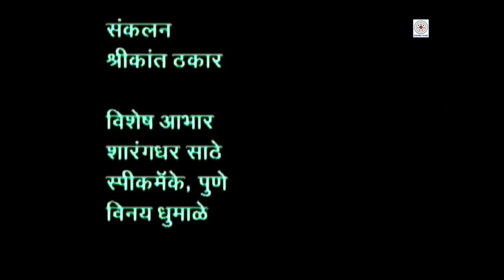D_139.3M_Baithakichi Lavani - Part 3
Presenting a series of 3 documentary films, featuring traditional folk dance form of Maharshtra - Lavani on the occasion of Maharashtra Day - 1st May by famous Padma Shri dancer Yamunabai Waikar
‘बैठकीची लावणी’ (मराठी) ही 3 भागांची नृत्य मलिका, महाराष्ट्र दिनानिमित प्रदर्शित करीत आहोत; सादरकर्त्या - पद्मश्री यमुनाबाई वाईकर.

ही नृत्य मालिका जरूर बघा, शुक्रवार ६ मे २०२२ पासून EMMRC Pune Heritage of Television Education या YouTube Channel वर.

Credits:
Nivedan:
- Shubhangi Bahulikar

Dhwani-mudran:
- Sambhaji Nalawade

Chayya-chitran:
- Appa Chinchwade
- Irfan Karnalkar
- Ravin Apte

Namankan:
- Ravi Joshi

Sahayak:
- Kamruddin Shaikh
- Sambhaji Nalawade
- Silas Kakade
- Pundlik Sutar
- Tanaji Sutar

Sankalan:
- Shrikant Thakar

Vishesh Aabhaar:
- Shrarangdhar Sathe
- Spic Macay, Pune
- Vinay Dhumale

Nirmata:
- Vivek Apte

Presentation:
Pune.